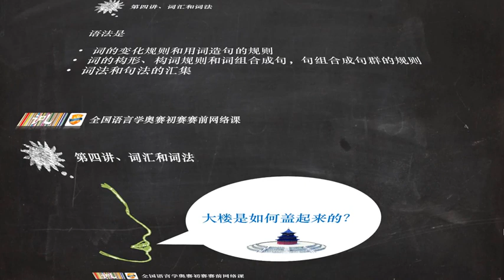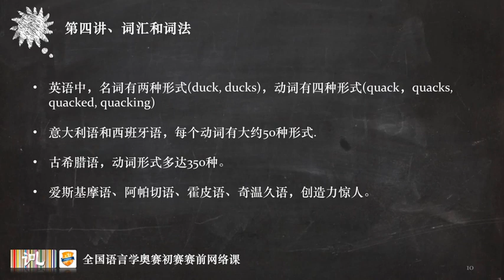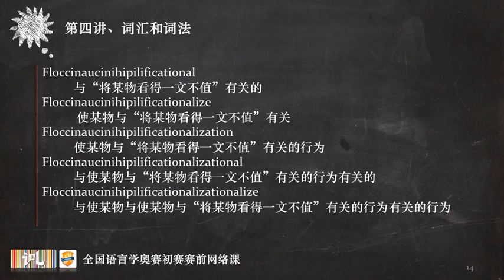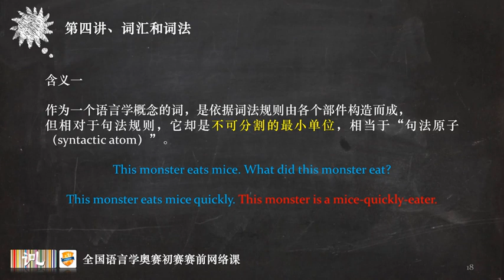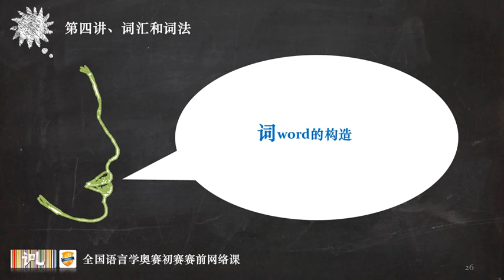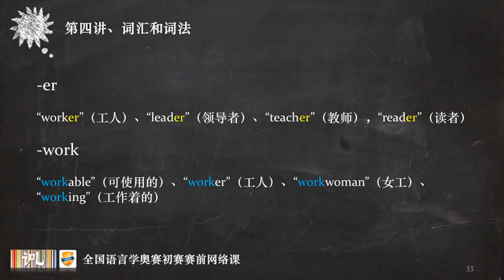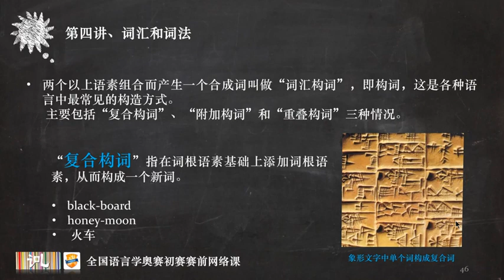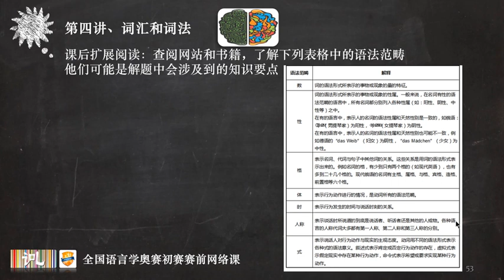第四讲 词汇和词法